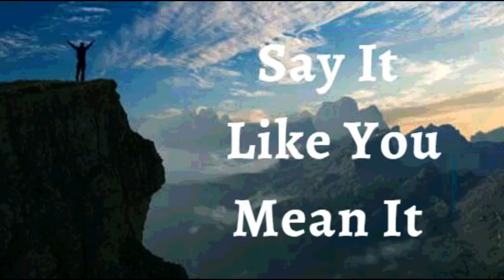23rd November 2022 Say It like You Mean It (Audio in Tamil)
23 நவம்பர் 2022

நம்பிக்கை அறிவிப்புகள்

நான் ஒரு மக்களை உருவாக்குபவர் என்று அறிவிக்கிறேன். மற்றவர்களிடம் உள்ள சிறந்ததை வெளிக்கொணரவும் ஊக்குவிக்கவும், அவர்களின் கனவுகளை நிறைவேற்ற அவர்களுக்கு உதவவும் நான் வாய்ப்புகளைத் தேடுகிறேன். நான் நம்பிக்கை மற்றும் வெற்றியின் வார்த்தைகளைப் பேசுகிறேன், அவற்றை உறுதிப்படுத்துகிறேன், அங்கீகரிக்கிறேன், அவர்கள் மதிக்கப்படுகிறார்கள் என்பதை அவர்களுக்குத் தெரியப்படுத்துகிறேன். நான் அவர்களின் மகத்துவத்தின் விதைகளை அழைக்கிறேன், அவர்கள் உயர்ந்து எழுபவும், கடவுள் அவர்களைப் படைத்த அனைத்தையும் ஆகவும் உதவுகிறேன். பழைய பாழடைந்த இடங்களைக் கட்டுவதற்கும், பல தலைமுறைகளின் அஸ்திவாரங்களை உயர்த்துவதற்கும் நான் கிறிஸ்துவுக்குள் தயாராக இருக்கிறேன். நான் உடைப்பைப் பழுதுபார்ப்பவனாகவும், பாதைகளை மீட்டெடுக்கிறவனாகவும் இருக்கிறேன், அங்கே எல்லாரும் கிறிஸ்துவைப் பற்றிய அறிவில் வாழ்கிறார்கள். இது எனது பிரகடனம்

நான் சக்தி நிறைந்தவன்; நான் எல்லையற்றவன், ஒவ்வொரு தீமையையும் நன்மையால் வெல்கிறேன். எந்த வகையான நெருக்கடி, நோய் மற்றும் உடல் நலக்குறைவு போன்றவற்றின் மீதும் மிஞ்சும் ஆற்றலுடன் நான் உற்சாகமாக இருக்கிறேன். என்னில் உள்ள கடவுளின் சக்தி, ஒவ்வொரு நாளும் சூழ்நிலைகள், வலிகள், நோய் மற்றும் மரணத்திற்கு எதிராக செயல்படுகிறது. எந்த நோய்த்தொற்றும் என் உடலில் தன்னைக் கட்டிக்கொள்ள முடியாது ஆமென்

 இயேசுவின் நாமத்தில் நான் சொல்வதைக் வைத்திருக்கிறேன் (யோவான் 14:13)

நான் வலிமையானவன் (எபே. 6:10)
நான் ஆரோக்கியமாக இருக்கிறேன் (1 பேதுரு 2:24)
நான் ஆசீர்வதிக்கப்பட்டவன் (எபே 1:3)
நான் சக்தி வாய்ந்தவன் (ஏசாயா 40:29)
நான் அபிஷேகம் செய்யப்பட்டவன் (1யோவான் 2:20)
நான் சுதந்திரமாக இருக்கிறேன் (யோவான் 8:36)
நான் கடவுளுக்குப் பிரியமானவன் (மாற்கு 1:11)
நான் எதைப் பார்க்க விரும்புகிறேனோ அதை நான் பேசுகிறேன் (2கொரி 4:18)
நான் ஒரு விலைமதிப்பற்ற விதை (லூக் 8:15)
நான் என் கடவுளின் இல்லத்திலும் அவரின் ஆலய முற்றங்களிலும் நடப்பட்டதால் செழிப்புற்று விளங்குகிறேன் (சங் 92:13)

நான் சாறு நிறைந்து இறைவனில் பச்சையாக இருக்கிறேன் (சங் 92:14)
முதுமையிலும் நான் புத்துணர்ச்சியுடனும் மலர்ச்சியுடனும் இருப்பேன் (சங் 92:14)
இயேசுவின் நாமத்தில் எனக்கு எப்பொழுதும் காரியங்கள் செயல்படுகின்றன (ரோமர் 8:28)